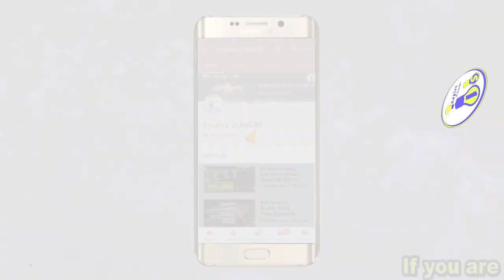Mobile Phone Camera Lens Review in Nepali Professional HD Camera Lens Kit Wide Angle Macro UnBoxing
Phone Camera Lens Kit, 9 in 1 Zoom Universal Telephoto Lens+198° Fisheye lens + 0.36 Super Wide Angle Lens + 0.63X Wide Lens +20X Macro Lens + 15X Macro Lens + CPL + Kaleidoscope Lens + Starburst Lens

This lens are really marvellous for professional photography, among them marco and wideangle lens are outstanding. I reccommend to purchase this items those whose used mobile for vlogging.

Link of lens

★Premium Quality : Unlike cheaper phone lenses, the Cell phone Lens Kit is designed with industrial grade aluminum along with premium optic lenses, so you can capture shots with amazing clarity and detail while being confident knowing they’ll last. No more vignetting, no more blurring, no more breaking
★9 pcs phone camera lens in 1 kit: 2x zoom telephoto lens, 198° fisheye lens, 15X macro lens, 20X marco lens, 0.63X wide angle lens, 0.36X Super Wide lens, Circular polarized lens (CPL lens), starburst lens and Kaleidoscope lens. Shooting artwork pictures by using your smartphones with our iPhone camera lens kit, enjoy the high quality technical image effect
★Wide angle lens and Macro Lens in a 2-in-1 Set: These two smart phone camera lens are screwed together for easy storage. To use the wide angle, simply attach both lenses to the clip provided. To use the macro lens, simply unscrew the wide angle lens
★Fall in love with photography: Fisheye Lens create funny circular pictures. Wide Angle lens allows you to capture larger scenes like city scene and group shot. Macro lens capture amazing close-ups like flowers. Kaleidoscope Lens shows you an overlapping vision. Telephoto lens for shooting distance pictures, CPL lens eliminate reflected light and create beautiful color
★Easy Clip on Lens Design: Simply attach any lens to your phone in seconds. It’s the perfect smartphone lens kit for iPhoneXs Max, iPhone 11 Pro Max/ 11 Pro/11/Xs/X, iPhone XR, 8 Plus, 7 Plus, 6 Plus, 8, 7, 6, 6s, 5, Samsung Galaxy S8, S7, S7 Edge, Note 7, iPad and more

Credit :
►Editor : Resham Tamang

   Inspire SYANGBO channel always uploads the  inspirational and educational purpose video so, If you are new in this channel please SUBSCRIBE our channel and don’t forget to click on bell icon to get notifications of our  latest videos.

This is the great Motivational & Inspirational video, that will inspire you to learn more in life from everyone. "Anyone doesn't know everything but everyone knows little things that you can learn to become more better in life."